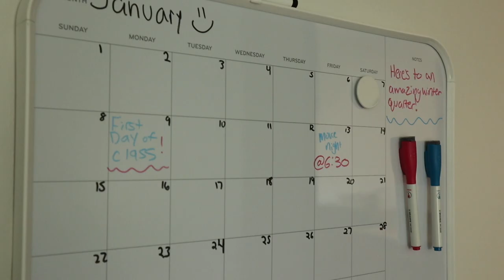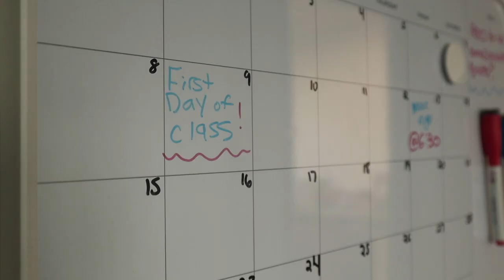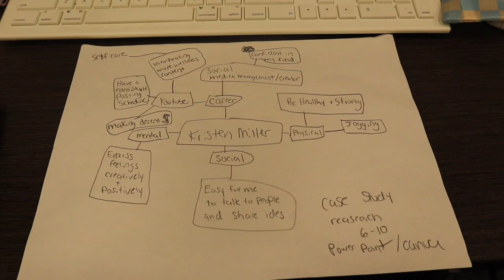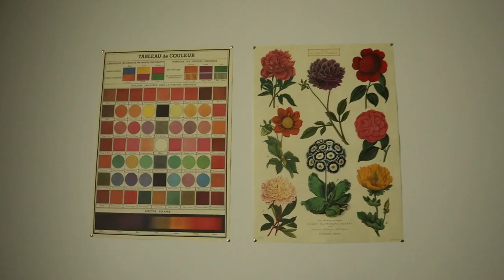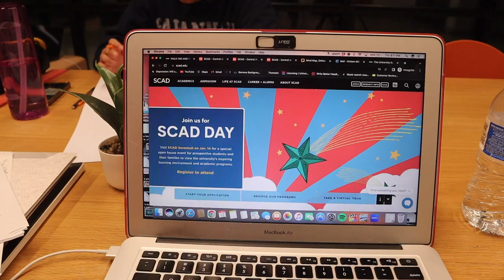My First Week of College at SCAD 🐝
Here is My First Week of College at SCAD! Super excited to share my life while going to scad. It's such a crazy time but I'm happy to be here.

My Links!

Etsy Shop